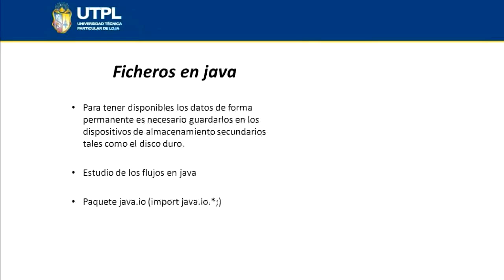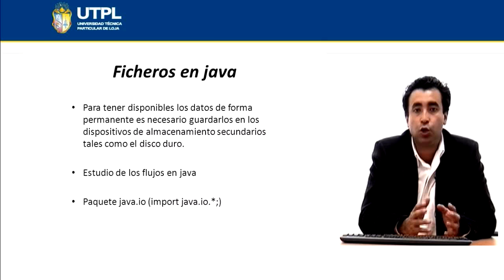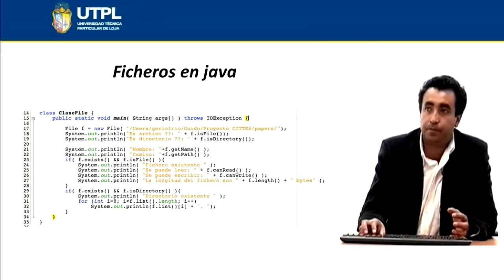UTPL FICHEROS EN JAVA [(INFORMÁTICA)(PROGRAMACIÓN DE ALGORITMOS)]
Informática
Programación de Algoritmos
Tema: Ficheros en java
Ponente: Ing. Guido Riofrío